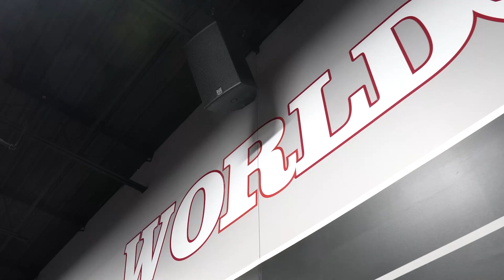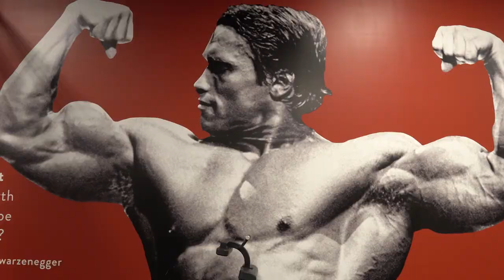RE VLOG 1 - WORLD GYM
In my spare time you can find me in the mornings at World Gym trying to keep physically fit to keep my mind sharp for the mentalism I perform daily!
Here's a little taste of what happens when I'm at the gym but not working out!